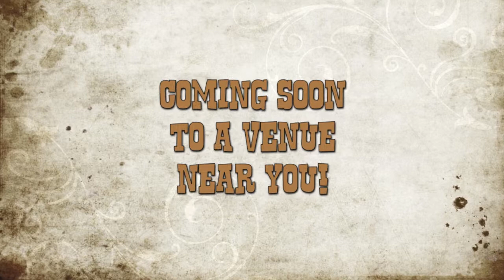Joe Bones Promo Video 2013 Edition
Joe Bones Promo